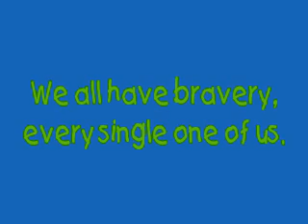In Memory of Reggie Charlie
​​We all have bravery, every single one of us. We make the choice to embrace it or not. It's always there. Inside us.